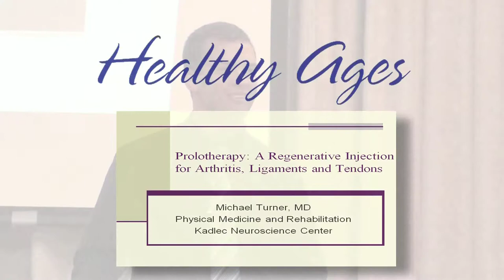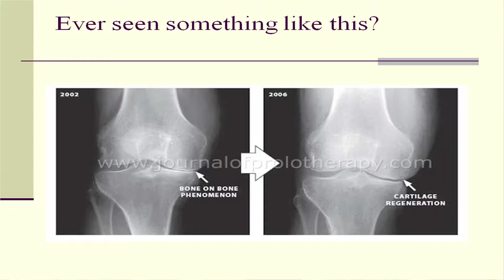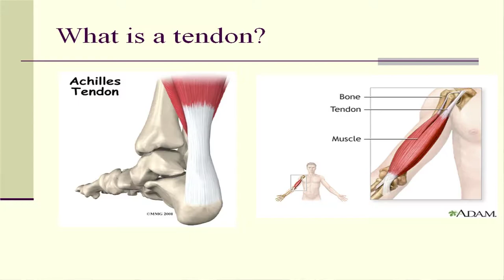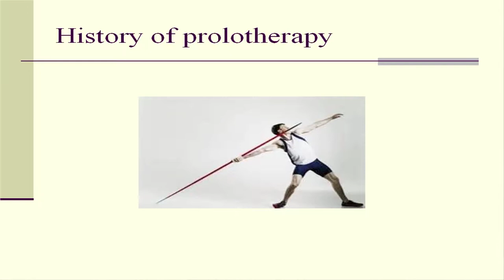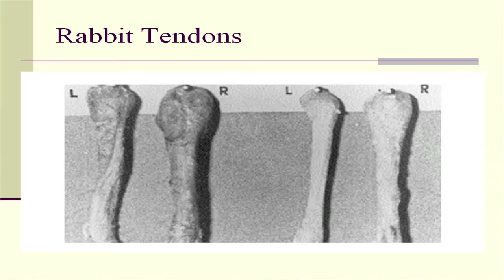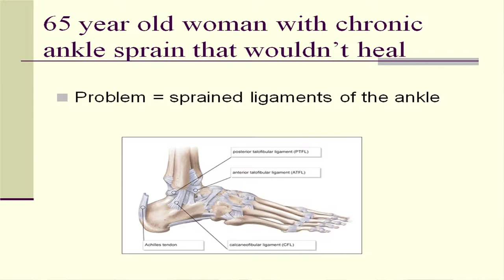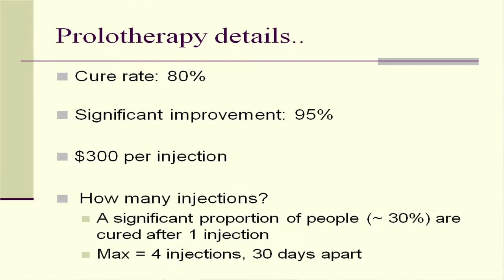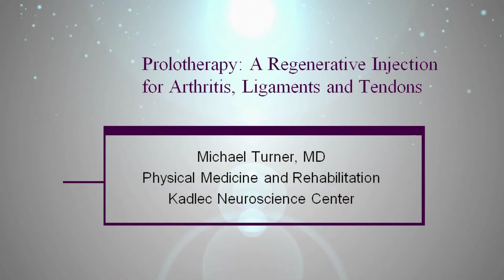KADLEC " Prolotherapy" Healthy Ages Sept. 2017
TODAY'S PRESENTER: Michael K. Turner, MD

Dr. Turner graduated from Stanford University with a B.A. in Human Biology. He then went to Harvard Medical School where he earned his Doctor of Medicine. He pursued postgraduate training at the Mayo Clinic, where he completed an internship in Internal Medicine and a residency in Physical Medicine and Rehabilitation.

His patient care philosophy emphasizes wellness and prevention, teamwork and close communication with referring physicians, and a holistic approach that is patient-centered.

A PRESENTATION OF KADLEC'S HEALTHY AGES PROGRAM
Benefits of Healthy Ages Membership

Program Specialists – Specially trained personnel to help you find community resources and services.

Monthly Wellness Programs – Each month you will be invited to a special program where a local health care professional will be the guest speaker on health related topics. You will receive a reminder each month with details. Reservations are required.

Medicare Information and Advocacy – A two-hour informational class is held each month designed to help you understand your Medicare benefits and how Medi-gap plans, Medicare Advantage plans, Medicare Part D Prescription Plans and Retiree plans work with Medicare. Also to help keep you updated on current changes. If you are in need of help on an individual basis in any of these areas please let us know. Call our office at 942-2700 for a class reservation or to make an appointment for individual help.

Mall Walkers - This is walking program and a great way to exercise and socialize. Walkers meet at Columbia Center where they check in at the registration table located at the food court at the center of the mall, between 8 a.m. and 9:00 a.m. Doors are open at 7:30 a.m. Stop by the registration table to sign up each time you walk. We will keep track of your miles and you will receive incentive prizes such as t-shirts, coffee mugs and wind jackets. Walk at your own pace.

Vial of Life - Healthy Ages is a proud sponsor of the free Vial of Life containers supplied to the community. The Vial of Life is a container that holds a document you fill out with your critical medical information. A magnet is supplied with the container that you place on your refrigerator door. In the event of an emergency, this magnet informs EMS that you have health information in the vial in your refrigerator or freezer.

Because your health and medications may change, you may fill out the included document and print a new form each time your medical information changes.

You may become a free member of the Healthy Ages program by calling our office.

Location:
Kadlec Healthplex
1268 Lee Blvd.